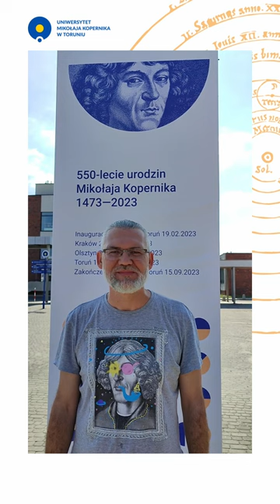Kopernik, a marketing miejsc między Toruniem i Olsztynem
Podczas wykładu "Kopernik: pamięć i marketing miejsc. Między Toruniem a Olsztynem"  Rafał Kleśta-Narocki z Uniwersytetu Mikołaja Kopernika w Toruniu  i Radosław Sierocki z Uniwersytetu Warmińsko-Mazurskiego w Olsztynie  skupiają się na powiązaniu pamięci o Koperniku
z działaniami o charakterze marketingowym, ukazującymi obecność „Kopernika” we współczesnej przestrzeni Torunia i Olsztyna oraz w praktykach społecznokulturowych mieszkańców tych miast. Strategie wykorzystywania znanych postaci związanych z danym miejscem stają się dziś bardzo często elementami marketingu miejsc, czy też marketingu terytorialnego.